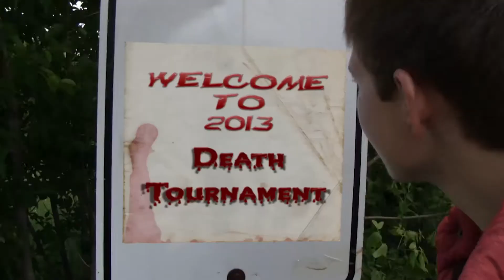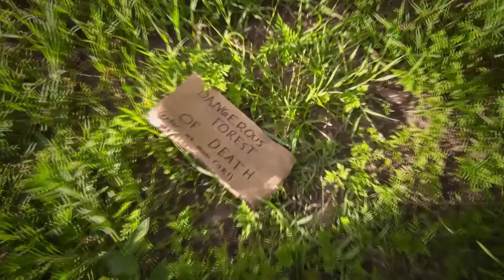Gluttony Games - Part 1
Part 1 of the the "Gluttony Games".

A school English project put together by my son and friends. Filmed in Tillsonburg, Ontario.